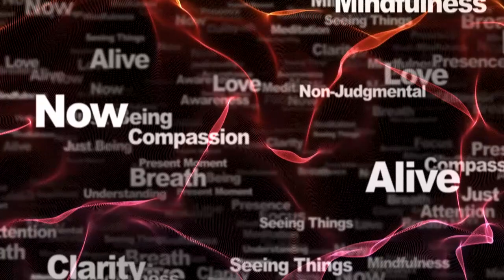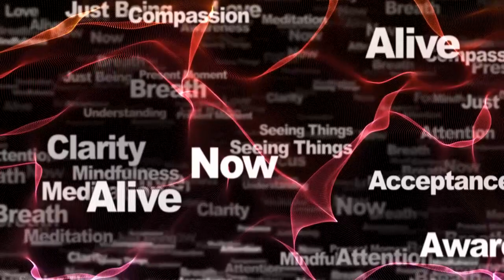22nd of June Daily Horoscope: Free Astrology Forecast For Today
Astrology Forecast Wholistic Horoscope prediction forecast June 22nd 2023, Weekly Horoscopes

WATCH THE VIDEO ABOUT THE SUMMER SOLSTICE ON THE 21ST OF JUNE HERE

18 June 2023
Moon enters Gemini at 00:43
New Moon at 05:37

19 June 2023
Moon Void of Course Starts at 02:00

20 June 2023
Moon enters Cancer at 11:28

21 June 2023
Sun enters out of bounds at 09:56
Summer Solstice at 15:58
Sun leaves out of bounds at 21:59

22 June 2023
Crescent Moon at 06:23
Moon Void of Course Starts at 16:51
Moon enters Leo at 23:48

23 June 2023

24 June 2023
Mercury enters out of bounds at 00:44
Moon Void of Course Starts at 03:53
Mercury enters Gemini at 08:14

18 June 2023

19 June 2023
Sun Square transit Neptune at 04:54
Jupiter Sextile transit Saturn at 16:53
Mercury Sesquiquadrate transit Pluto at 18:38
Venus Sesquiquadrate transit Neptune at 21:36

20 June 2023

21 June 2023
Mercury SemiSquare transit Moon's North Node at 00:15
Sun Quincunx transit Pluto at 11:20
Mercury Sextile transit Mars at 16:23
Mercury Contra-Parallel transit Pluto at 21:45

22 June 2023
Mercury Sextile transit Chiron at 02:42
Venus Parallel transit Uranus at 10:09
Mercury SemiSextile transit Uranus at 23:37

23 June 2023
Mars Trine transit Chiron at 04:53
Sun Quintile transit Chiron at 07:27
Sun Sextile transit Moon's North Node at 16:56
Mercury SemiSquare transit Jupiter at 18:28
Sun Parallel transit Mercury at 23:12

24 June 2023
Mercury BiQuintile transit Pluto at 03:27
Mercury enters Gemini at 08:14

podcast links